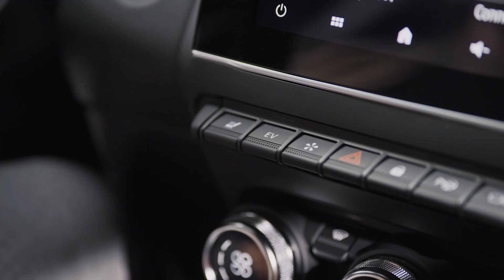Mitsubishi COLT - Personalisatie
De nieuwe Mitsubishi COLT staat in 2023 in de showroom.

Het instrumentencluster is digitaal en aanpasbaar, terwijl Multi-Sense de sfeer in het interieur volledig personaliseerbaar maakt. Smartphones kunnen worden opgeladen via USB-aansluitingen of inductielader. Geniet van een geavanceerde digitale ervaring en creëer jouw ideale rijomgeving met de nieuwe COLT. In deze video meer over Personalisatie.